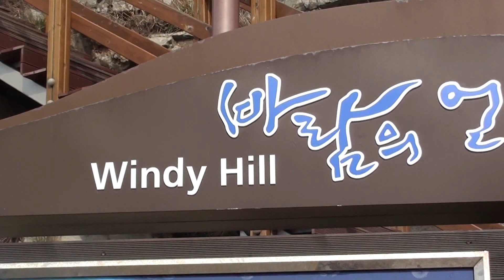가수 은보라 자연과의 만남 & 스타와 함께 떠나는 자연 여행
가수 은보라 자연과의 만남